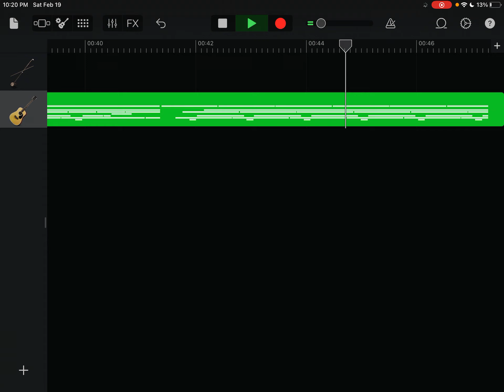March 5, 2022